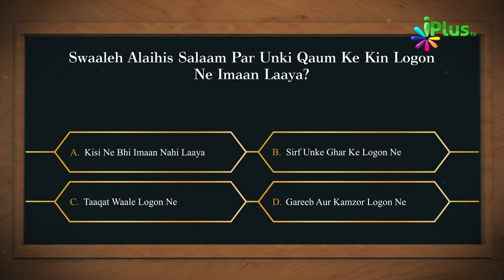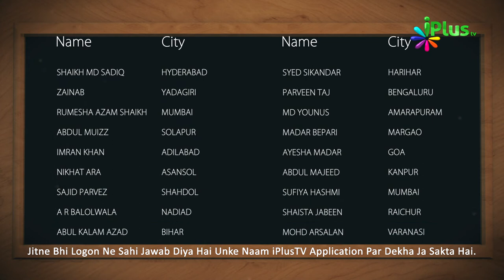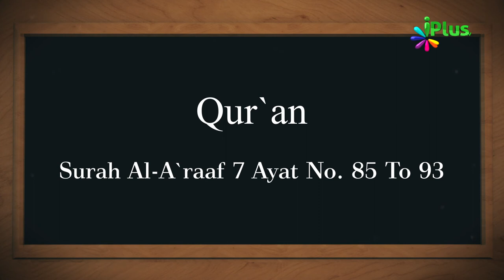Aaj Ka Sawal 283 - iPlus TV | Islamic Quiz | Islami Sawal Jawab | Deeni Sawal Jawab